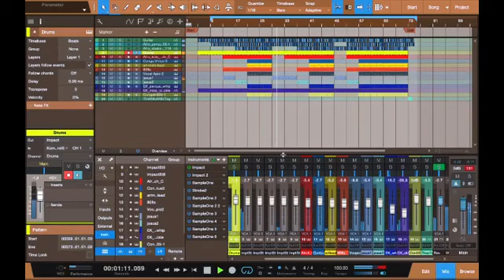Ghanaian music producer ,MikeMillzOnEm, is making 600 beats until the coronavirus is over.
Ghanaian music producer ,MikeMillzOnEm, says he's making 600 beats until the coronavirus is over and this is just beat number 3.